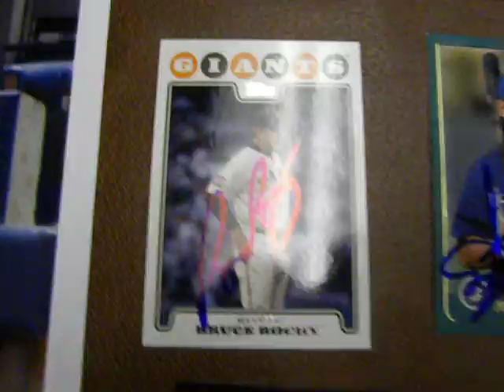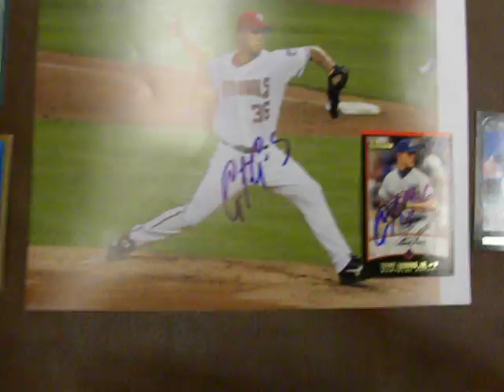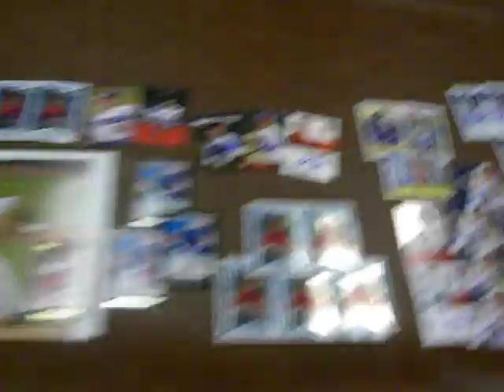IP Autos! Giants, G Braves, Norfolk, Mobile!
Very good Quality, while lacking in Quantity. Not too bad tho.